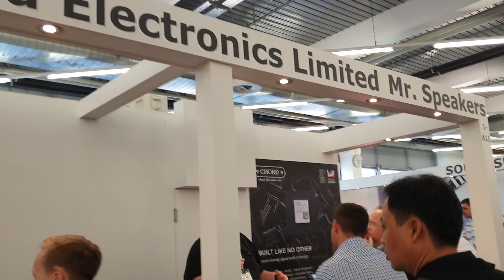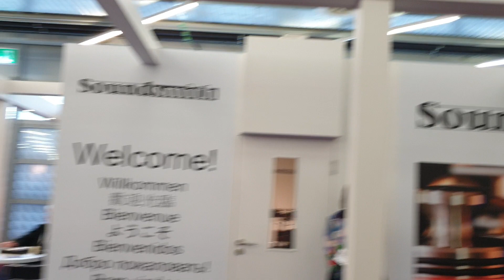Quick View day 3 - Munich High End Show 2019 [ThivanlabsReport]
Tổng hợp các gian hàng Ngày thứ 3 tại Munich High End show 2019

Ps: Video có thể bị tắt tiếng các đoạn nhạc có bản quyền !